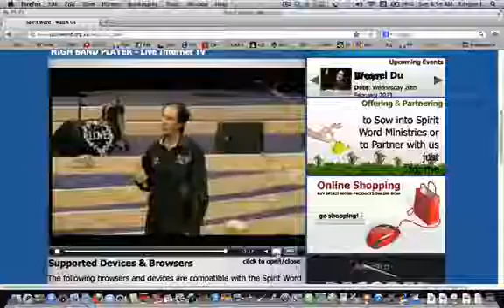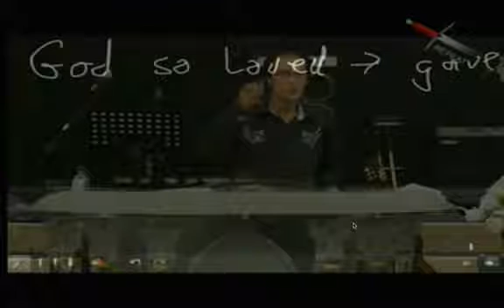KvR - Grace, Love & Mercy 19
Perfection Is Love